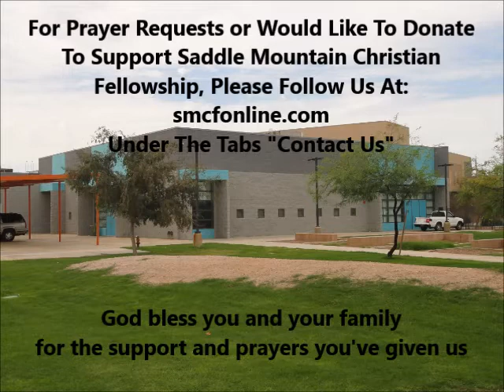Pastor's Sermon February 18, 2018